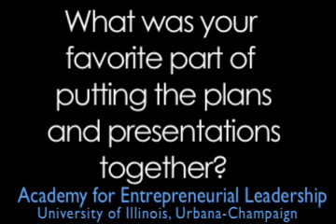EdenPark-Q3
The Academy for Entrepreneurial Leadership, University of Illinois, innovation teams competition - April 2008.

How did this competition add value to your university experience?